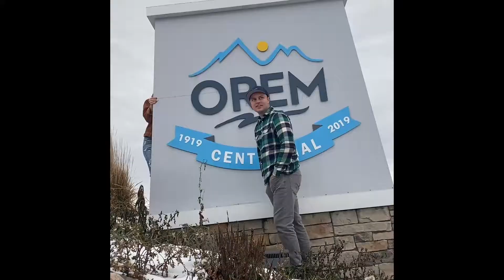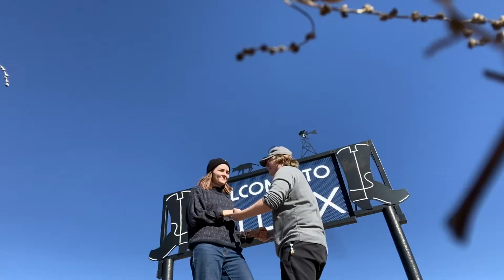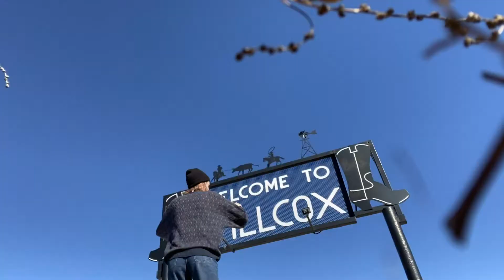2021 Severson Family Christmas Video - Mele Kalikimaka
Merry Christmas from the Seversons, Footes, and McCanns.